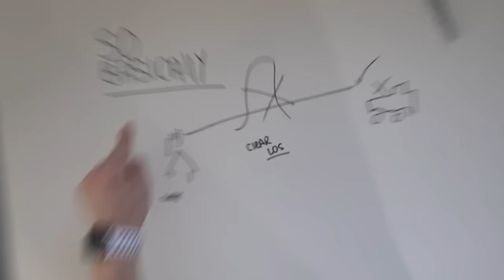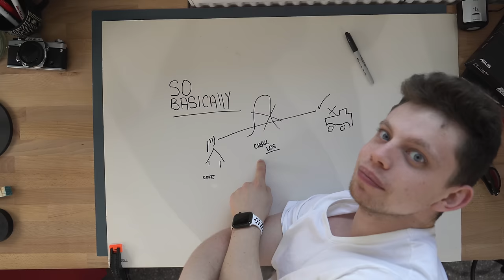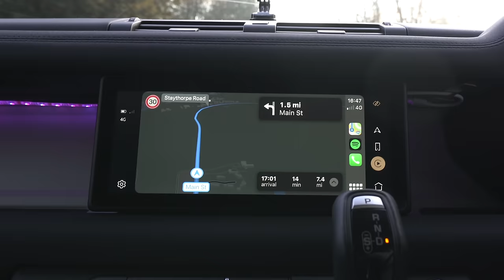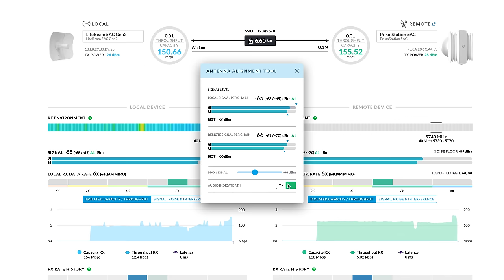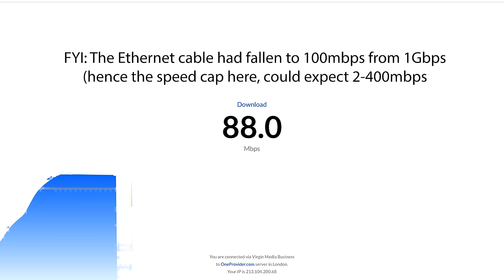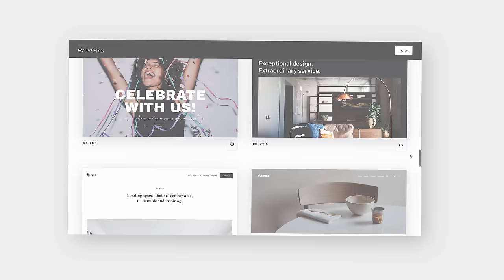How to send WiFi over 10 Miles!! (it's so easy)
Sending WiFi over 8 miles..! How to share wifi!